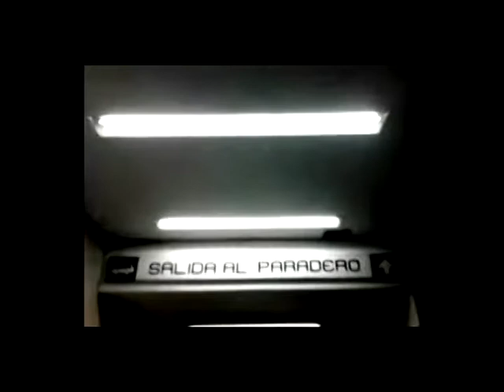"Líneas"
Julio César Durán Vargas
Cel: LG GM360i